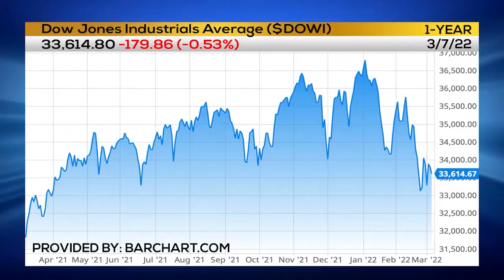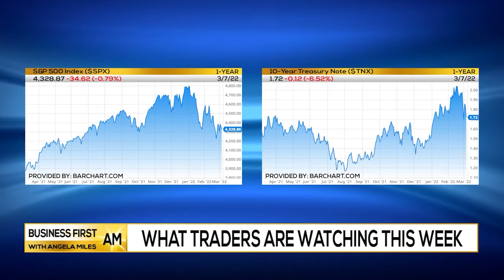What Traders are Watching This Week